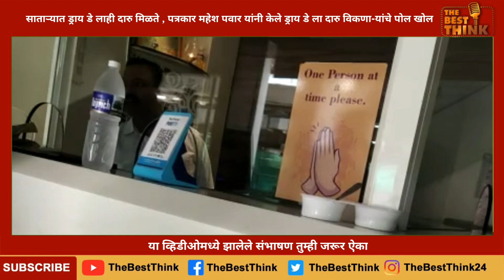साताऱ्यात ड्रायडेलाही दारु मिळते , पत्रकार महेश पवार यांनी केले ड्रायडेला दारु विकणा-यांचे पोल खोल